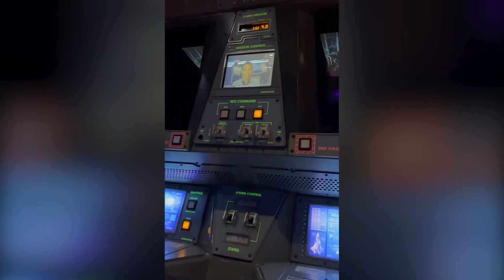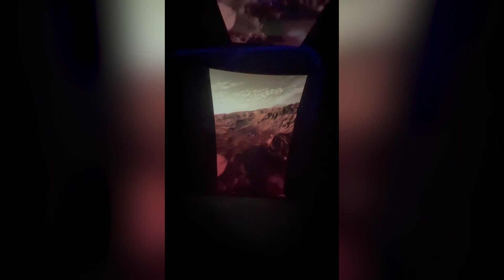AQShda ta'tilimiz davom etmoqda, Uold Disneyning Epkot parkidamiz